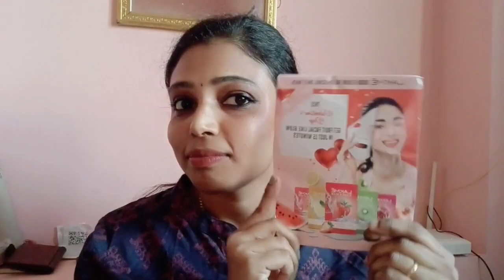Haul video| Smytten |Get free products|Free trails|Shopping haul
Thanks,
Divii..